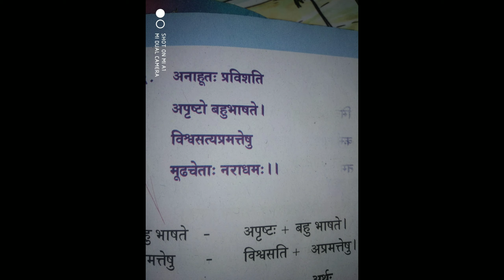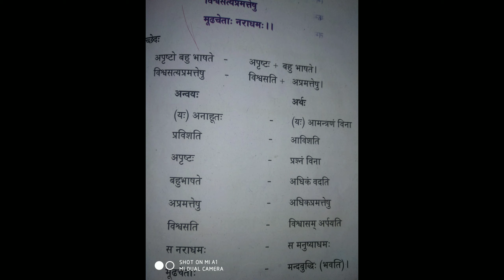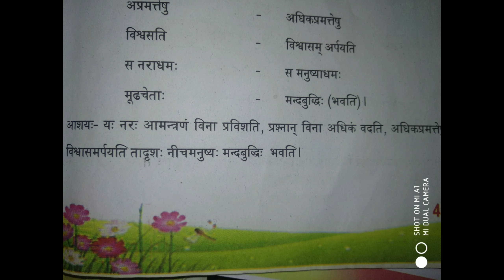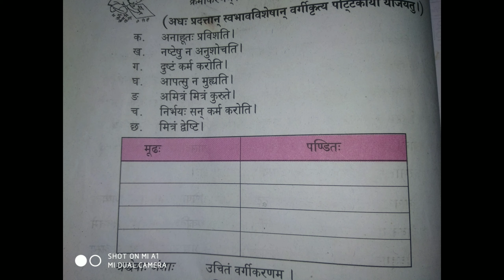STD 6 chapter 6 part 3 Sanskrit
Kerala State Sanskrit Reader online class Niveditha KS